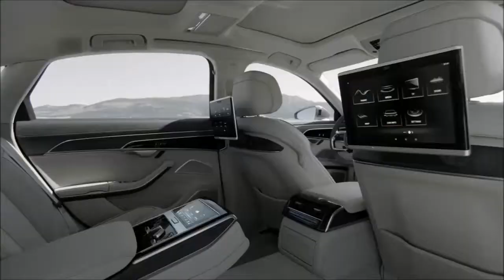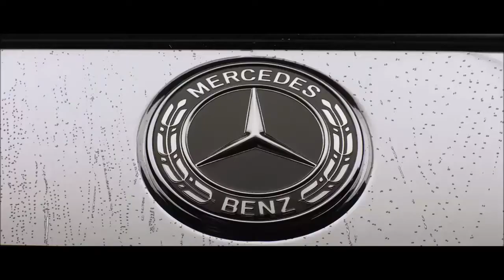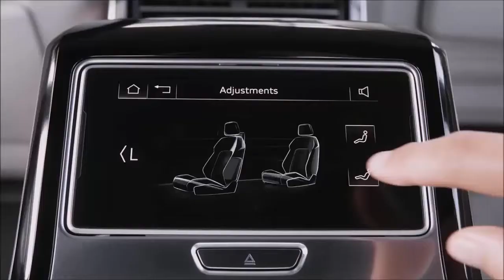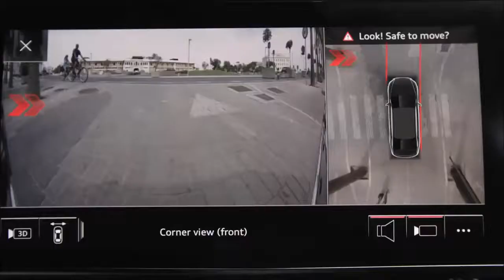2018 Audi A8 Vs 2018 Mercedes S Class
The new Audi A8 vs Mercedes S-Class Review

The new flagship from Ingolstadt Audi A8 came with a lot of innovations up against the Mercedes S-Class facelift. Are these innovations good enough to beat the supremacy of the Mercedes S-Class?

Since many years, Mercedes S-Class is the bestseller in the luxury class and Audi A8 was always the third rival after BMW 7 Series. This situation was unchanged also in the first three months of 2017. Mercedes old 3,800 S-Class in USA and 3,708 in Europe while Audi A8 has reached to only 800 clients in USA and 1,361 in Europe.

The new Audi A8 is offered as before in two versions. The standard wheelbase version has 5,172 mm in length and a wheelbase of 2,998 mm compared with 5,125 mm and respectively 3,035 mm for S-Class. The longer wheelbase Audi A8 has 5,302 mm in length and an wheelbase of 3,128 mm, while S-Class has a little longer wheelbase of 3,165 mm and a slightly shorter length of 5,255 mm.

Audi promise a lightweight construction with a mix of aluminum (58%), steel, magnesium and carbon fiber. Even the figures were not announced yet, we expect that the new A8 will be lighter. S-Class pays tribute to an intensive use of insulating materials which make it the quietest in its class but also heavier.
The interior of the new Audi A8 belongs to a new era with three displays and physical controllers reduced to the minimum. The virtual indicators on the 12.3 inch well known display and the 10.1 inch display of the MMI new multimedia system with quad-core Nvidia processor will join a third 8.6 inch curve display for the clima and audio system.

Mercedes S-Class maintain the solution with the huge 2 x 12.3 inch displays. The left display is operated from the steering wheel buttons with swipe function like in the new E-Class while the central display of the Comand Online multimedia system is operated by the classic controller and the touchpad mounted on the central console.

As always, Audi A8 promise more sporty behavior with the optional integral steering (the Quattro integral traction is standard across the range). Also new is the active intelligent suspension which use the 48V network.

Audi A8 starts with two V6 engines: 3.0 TDI with 286 HP and 600 Nm and 3.0 TFSI petrol with 340 HP and 500 Nm. Mercedes S-Class will benefit of the new 6 inline diesel 3 liter engines with one turbo (S 350 d 4Matic with 286 HP and 600 Nm) and two turbos (S 400 d 4Matic with 340 HP and 700 Nm).

In 2018, Audi A8 will get the fabulous 4.0 V8 TDI with 435 HP and the 4.0 V8 TFSI with 460 HP. The last one will compete against the new Mercedes S 560 4Matic with 460 HP and 700 Nm.

Mercedes does not announced yet the new figures for the Plug-In Hybrid S 500 e, but Audi will offer a similar version with the former S 500 e, powered by a 3.0 TFSI V6 thermic engine mated with an electric engine which will be ready for 449 HP and 700 Nm and an electric range of 50 km.

The “smallest” AMG version S 63 AMG will get 612 HP and 900 Nm from the 4.0 liter bi-turbo V8 while Audi A8 will come in 2018 with the top luxury version 6.0 liter W12 with 585 HP and 800 Nm. The Audi S8 will follow later.

Despite Mercedes has a lot of modern assistance system and a remote parking using an interface on the smartphone, the new Audi A8 come with much more.

The new A8 is the first production automobile to have been developed specially for highly automated driving. The Audi AI traffic jam pilot takes charge of driving in slow-moving traffic at up to 60 km/h on freeways and highways where a physical barrier separates the two carriageways. The system is activated using the AI button on the center console.

The traffic jam pilot manages starting, accelerating, steering and braking. The driver no longer needs to monitor the car permanently. They can take their hands off the steering wheel permanently and, depending on the national laws, focus on a different activity that is supported by the car, such as watching the on-board TV. As soon as the system reaches its limits, it calls on the driver to take back control of the task of driving.

The Audi AI remote parking pilot and the Audi AI remote garage pilot autonomously steer the A8 into and out of a parking space or a garage, while the maneuver is monitored by the driver. The driver need not be sitting in the car. They start the appropriate system from their smartphone using the new myAudi app. To monitor the parking maneuver, they hold the Audi AI button pressed to watch a live display from the car’s 360 degree cameras on their device.